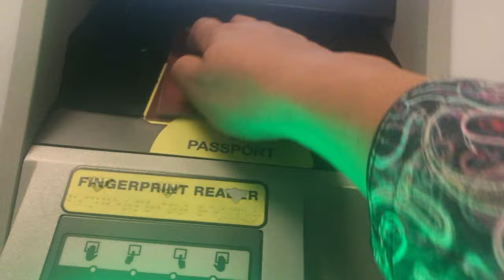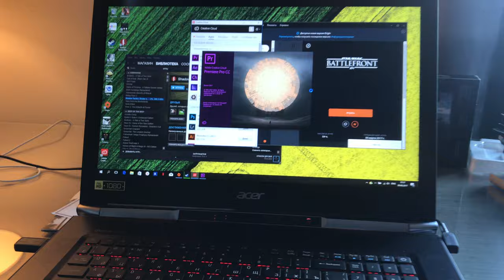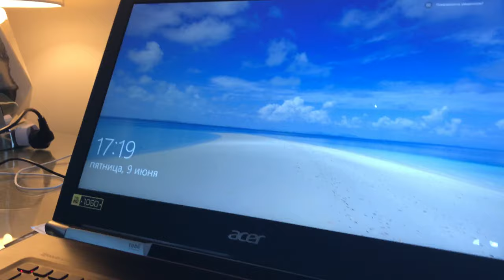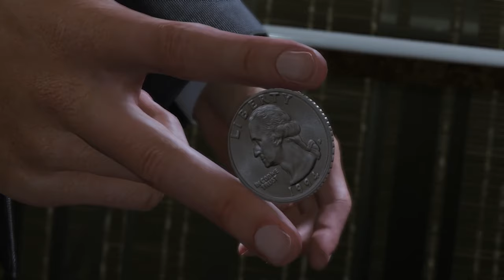В Лос-Анджелес. Чего ждать от E3 2017, EA Play и первый участник EA Game Changers из России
- Acer V 17 Nitro Black Edition
Начинается самая значимая неделя в году. 6 июня я вылетел в Лос-Анджелес с необычной целью.